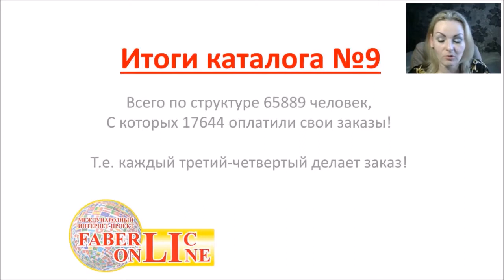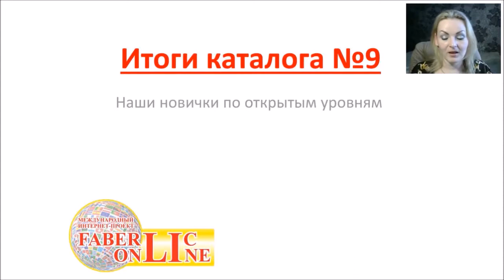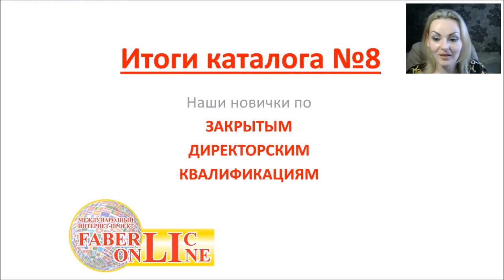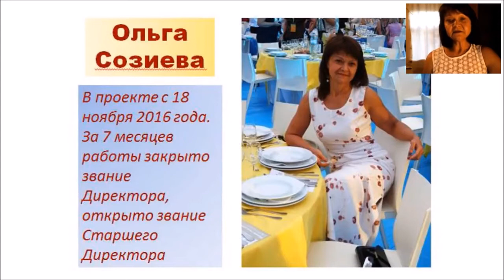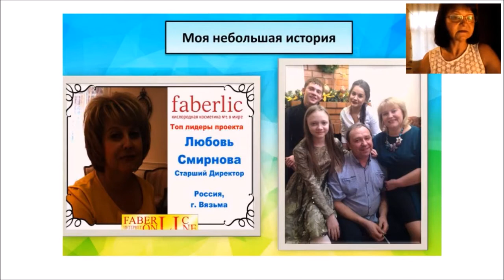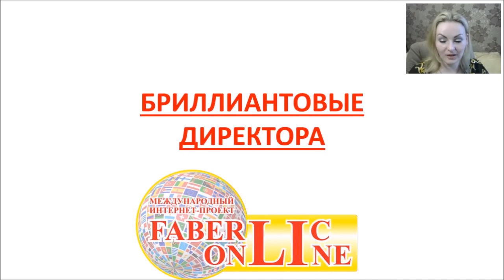Итоги 9/2017!! Поздравляем!!!!! Гордимся Вами!!!!!Работа в интернете. Фаберлик Онлайн.